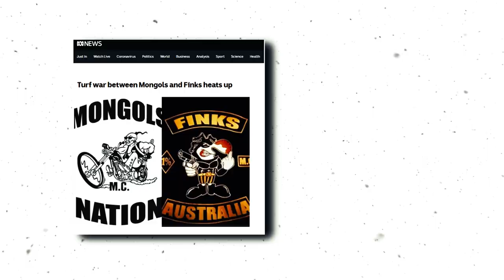Shot in Error, Finks vs Mongols | Paul Virgona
We’d love you to submit your videos for publication on Grid Sparta Youtube Channel and our social websites like Facebook, Instagram, TikTok, Blogspot,Twitter etc.